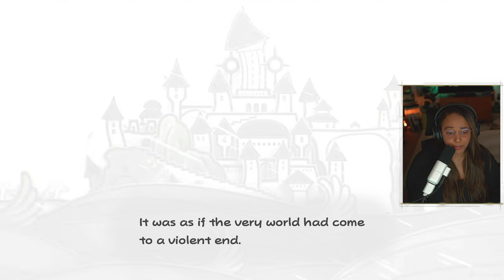FIRST TIME! ‣ Paper Mario: The Thousand-year Door • Pt.1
Paper Mario: The Thousand-year Door • Let's Play •  Part 1

ᴍᴏʀᴇ ᴀʙᴏᴜᴛ ᴛʜɪꜱ ᴠɪᴅᴇᴏ ~ 📹
Never had a chance to get my hands on a GameCube until it was too late so never played this game - so far so good!

ᴀʙᴏᴜᴛ ᴄᴜʀɪᴏᴜꜱᴊᴏɪ ~ ☕
Hi, I'm Curiousjoi, Twitch Ambassador, but you can just call me Joi because it's my name you know.

I am a lover of JRPGs (Final Fantasy is my favorite series), Fighting Games (grew up playing Street Fighter), and Anime (Cowboy Bebop is my fav!)! My goal is to share my passion with the world and connect with like-minded otakus... I mean... people!!

00:00:00 Introduction
00:00:54 Game Start
00:07:02 Prologue: A Rouge's Welcome
01:22:26 Chapter 1: Castle and Dragon